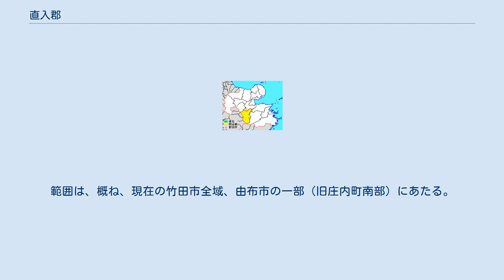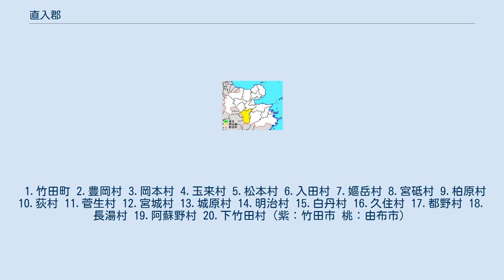直入郡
大分県の郡_(消滅)
大分県直入郡の位置（薄黄：後に他郡に編入された区域 水色：のちに他郡から編入された区域） 直入郡（なおいりぐん）は、大分県（豊後国）にあった郡。
 1878年（明治11年）に行政区画として発足した当時の郡域は、下記の区域にあたる。
 天平12年（740年）頃までに成立したとされる『豊後国風土記』において、豊後国の8つの郡のひとつとして直入郡（なおりのこおり）が挙げられている。
同書の直入郡の条には、昔、この地に真っ直ぐに伸びた大きな桑の樹があったことから直桑（なおくわ）村といったのが訛ったものであると記されている。
範囲は、概ね、現在の竹田市全域、由布市の一部（旧庄内町南部）にあたる。
 また、承平年間（931年 - 938年）に成立した『和名類聚抄』には、この郡に、朽網、三宅、直入、柏原の4郷があったと記されている。
 1.竹田町 2.豊岡村 3.岡本村 4.玉来村 5.松本村 6.入田村 7.嫗岳村 8.宮砥村 9.柏原村 10.荻村 11.菅生村 12.宮城村 13.城原村 14.明治村 15.白丹村 16.久住村 17.都野村 18.長湯村 19.阿蘇野村 20.下竹田村（紫：竹田市 桃：由布市）